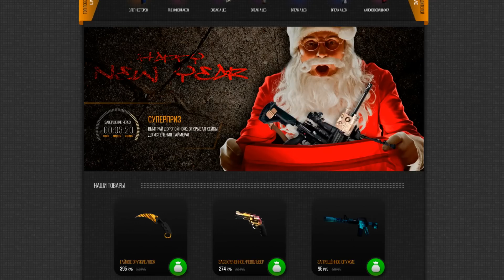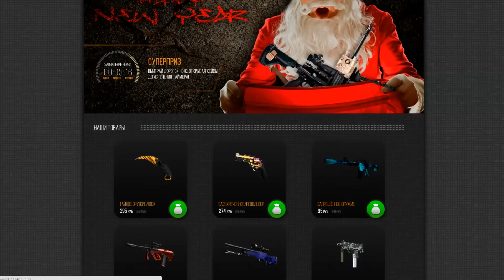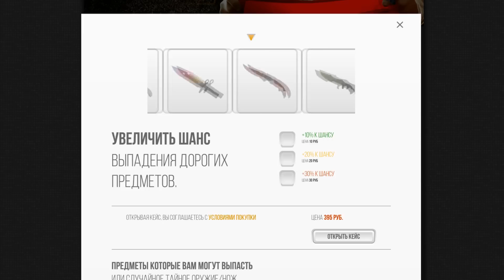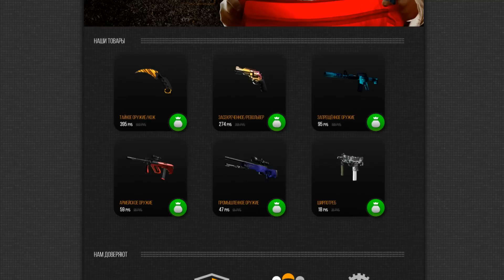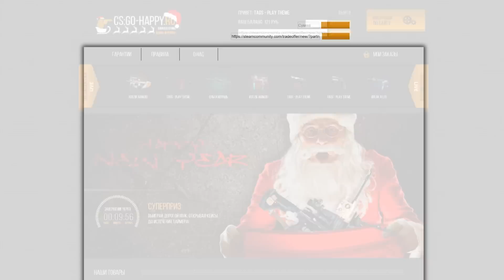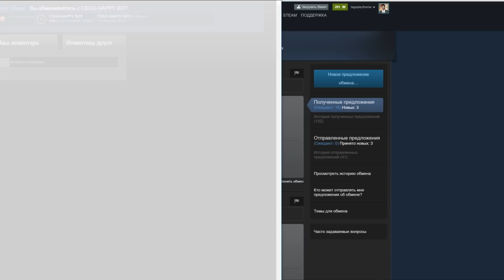КОГДА НЕ "СКРАФТИЛ" DRAGON LORE В КЕЙСАХ CS:GO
Открываем кейсы в CS:GO. Тот момент когда у тебя есть "Кровь в воде" и ты говоришь, что не скрафтил "Dragon Lore"

Прошлые видео от Тагса!